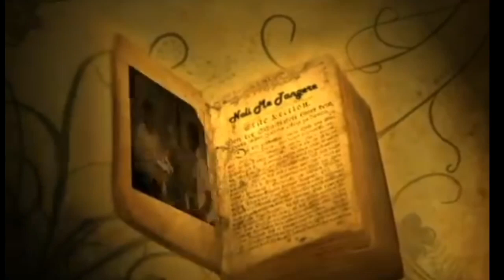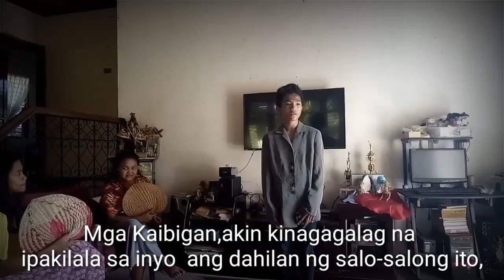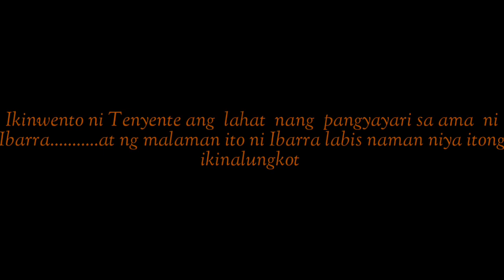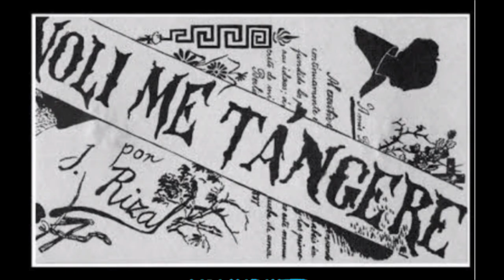Noli Me Tangere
MGA KARAKTER
 JOHN MARK CARILLO           LYKA SABANAL
(Juan Crisostomo Ibarra)         ( Maria Clara)

KIMBERLY PULGO        ASHLEY MACASAOL
     (Doña 1)                                (Doña 2)

CHRIST JOHN OCAÑA        RINA SARQIUAL
      (Don Santiago)               ( Doña Victorina)

JOHN JOSEPH KILATON       GIAN PAOLO REDOBLE
   (Tenyente Guevarra)                      (Laruja)

 VINCENT SURTIDA               PRINCESS DIANA TIMTIM
        (Bisita)                                           (Bisita)

KIER MACASLING      MARCH ASLEY JUSTINIANE
 (Padre Damaso)                     (Padre Sibliya)

        (Bisita)                                           (Bisita)

ALMARIO BLANCO
 (Bisita)

  (SETTING MANAGER)
Jailyn Ramayla
Bryan Lubiano
Ermalyn Benedicto
Mark Justine Mapait
Jecey Mae Tabañag
Jhon Rex Baldoza
John Lloyd Sacnanas

CREDITS By. K Francesnel&Charlone Tarongoy

PRODUCED BY .K Francesnel Ando
DIRECTOR BY. GIAN PAOLO REDOBLE&KFRANCESNEL ANDO